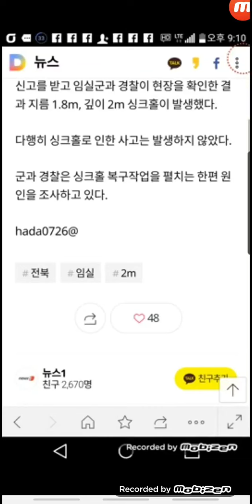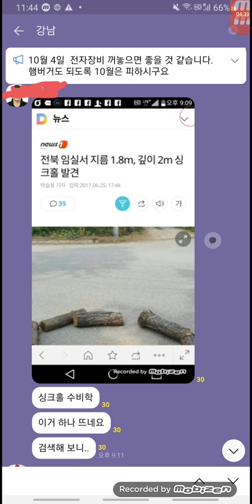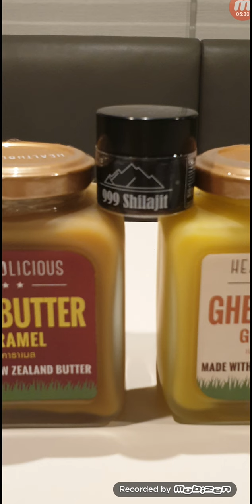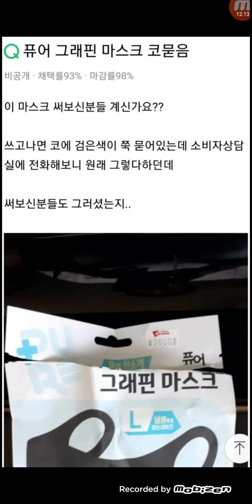미리 알려 드리고 해결책이 있습니다. 시라짓999와 기버터 입국후 드리겠습니다.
구매를 원하시는 분은